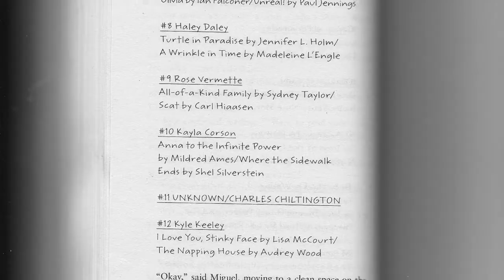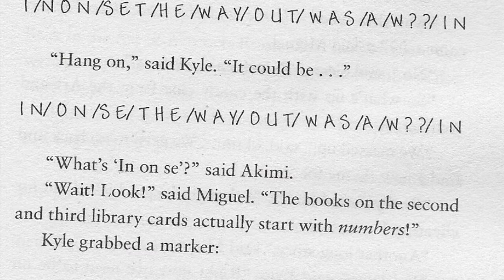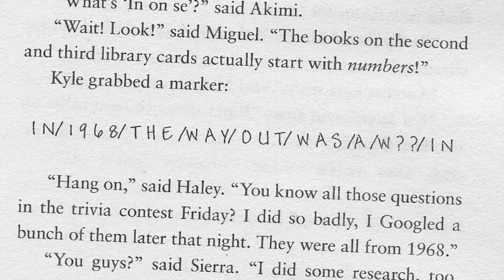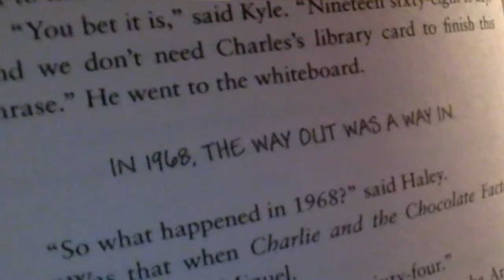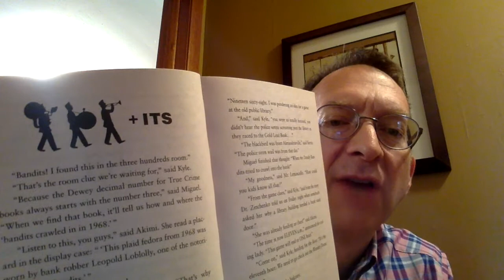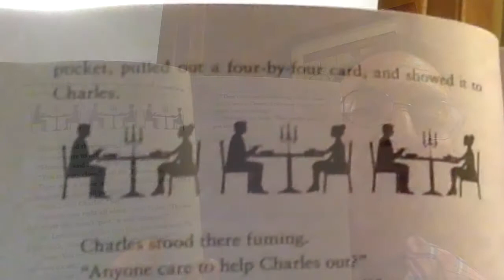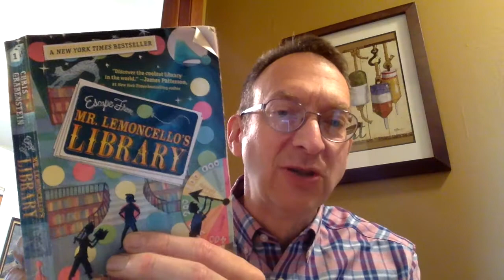Escape from Mr Lemoncello's Library 20